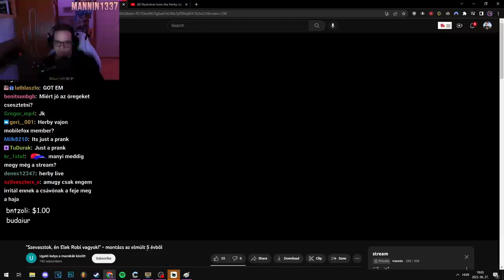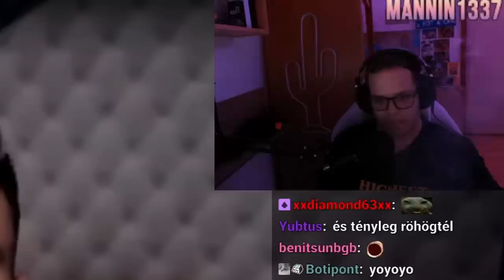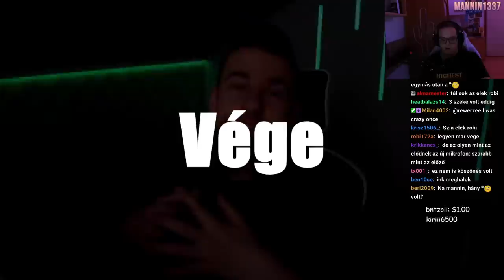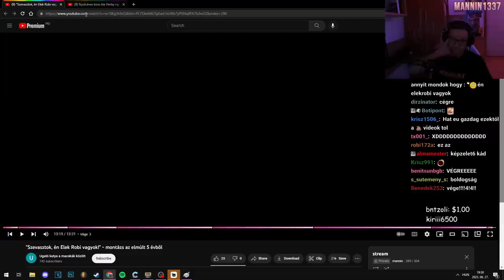SZIASZTOK ÉN ELEKROBI VAGYOK 🙋‍♂️ (Stream Részlet, inkább shitpost)